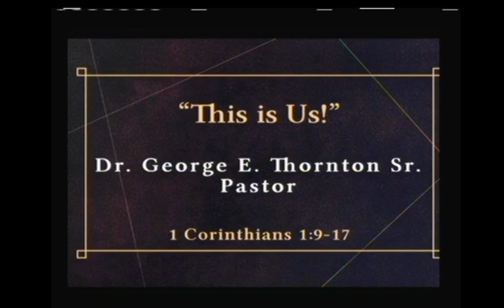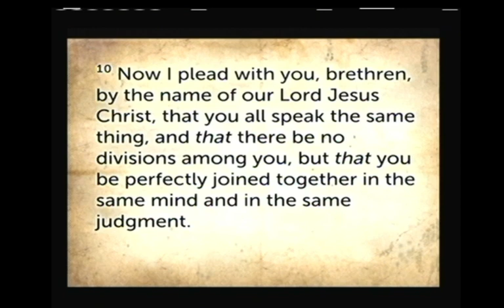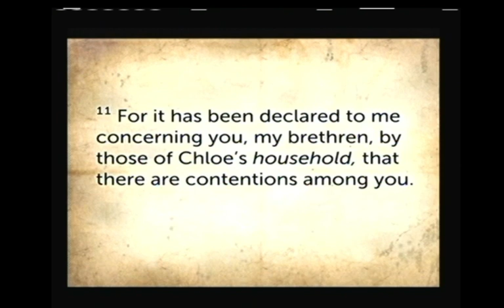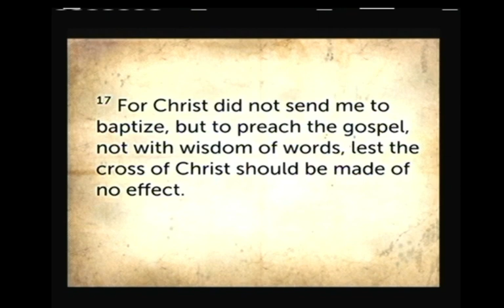Magazine Street Church 11-21-20 Sermon "This is Us"